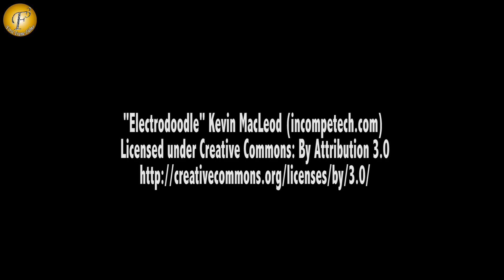HIGH DRAMA II SWARAGINI II TV SHOW ON LOCATION